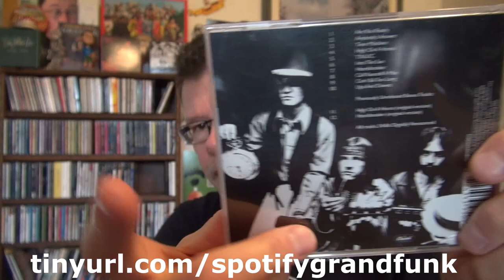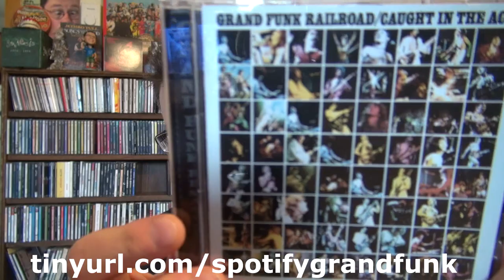Become A Fan Of This Rock Band: Grand Funk Railroad